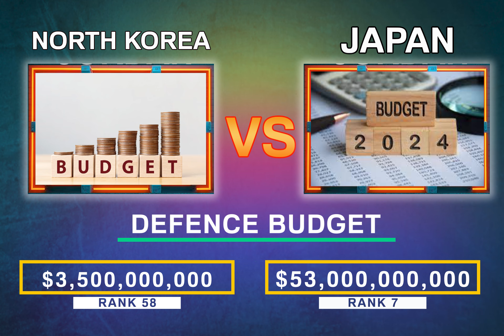North korea vs Japan military power comparison 2024. North korea military power 2024. japan military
North korea vs Japan military power comparison 2024. North korea military power 2024. japan military power 2024.
Hello my dear friends, in this video I have compared military power Between North korea vs japan military power see who is more powerful, In this video, I have Compared the Army Airforce, army Power, and Navy of both countries. Who's the powerful military? Army, Air Force, and Navy power. having a military is very important for te security of country. I show the difference in the militery ranking of the two countries.
japan vs North korea military power comparison 2024, North korea vs japan military power comparison 2024. North korea vs japan navy power. Noth korea airforce, japan airforce,